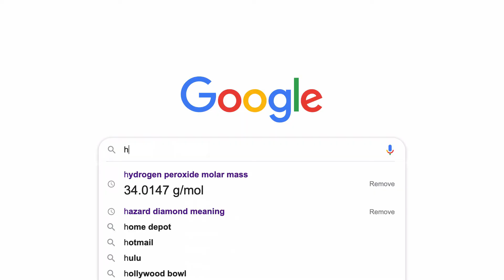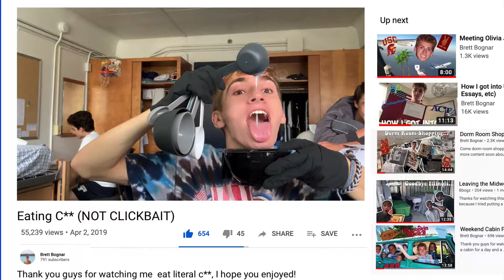Bleaching My Hair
Yep, in this video I'm bleaching my hair! Thank you guys so much for watching, I hope you enjoyed! Sorry it's taking me longer to upload, I've had a lot of homework to do but the next few videos should come out on a more consistent basis!

Add me on snapchat: BrettBognar

All The Colors by Dj Quads @aka-dj-quads